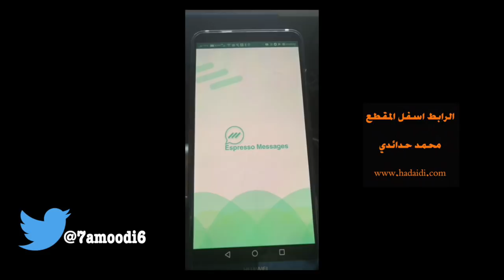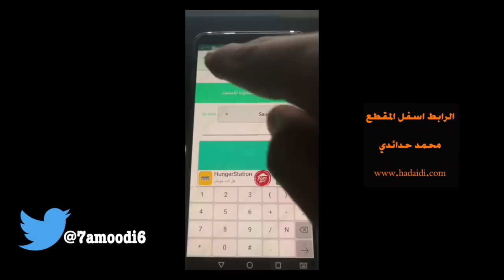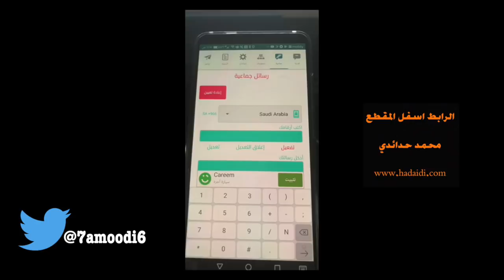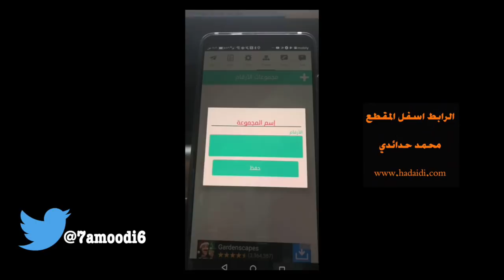اسبريسو ارسل رساله واحده او جماعيه بالواتس اب بدون تخزين الرقم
تحميل تطبيق اسبريسو
تحميل تطبيق محمد حدائدي للايفون والاندرويد
مشترياتي من امازون
خلفيات جودة عالية
تطبيقات والعاب مجانا لوقت محدود للايفون والايباد
تطبيقات والعاب مجانا لوقت محدود للاندرويد
حل مشاكل الايفون بدون فورمات